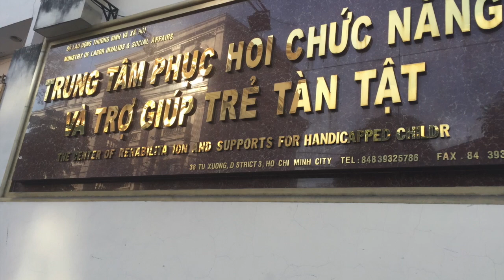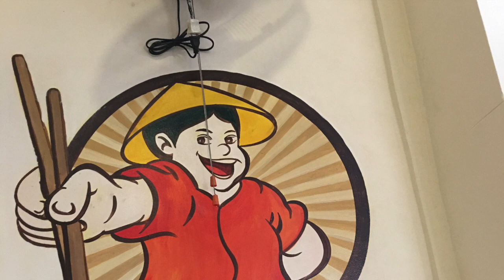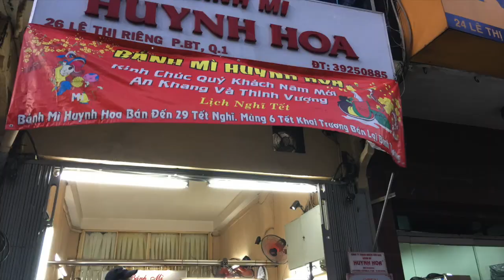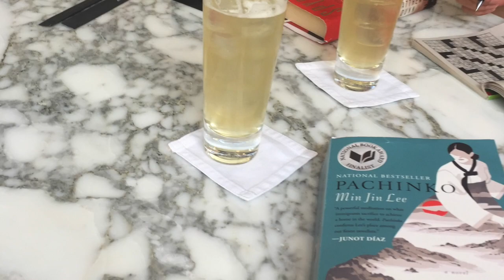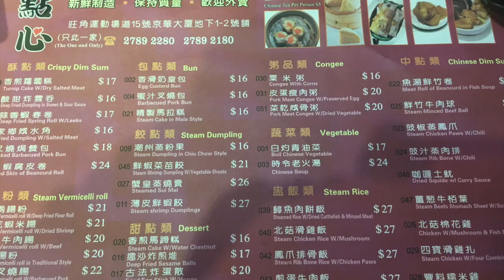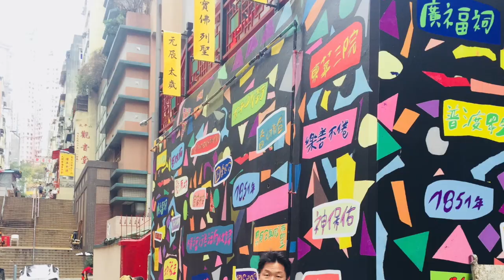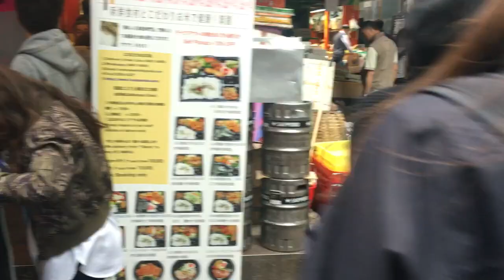My 2018 Vietnam trip